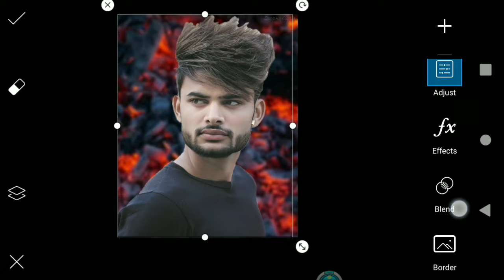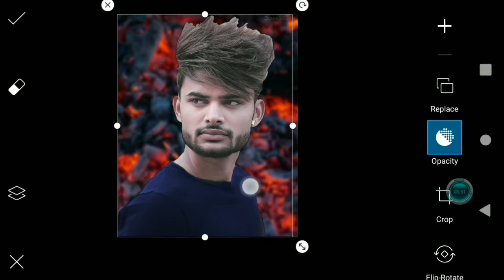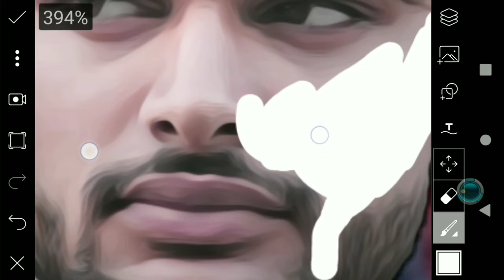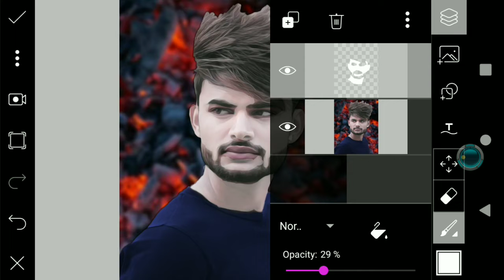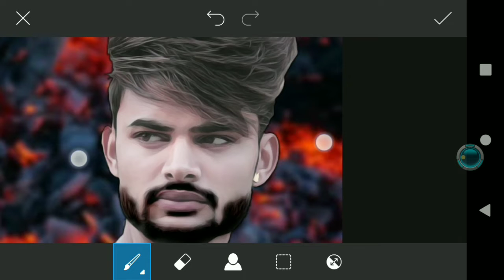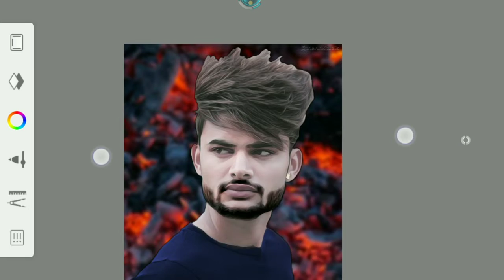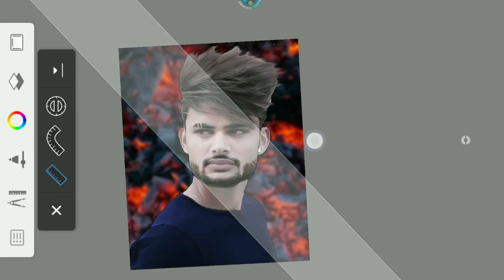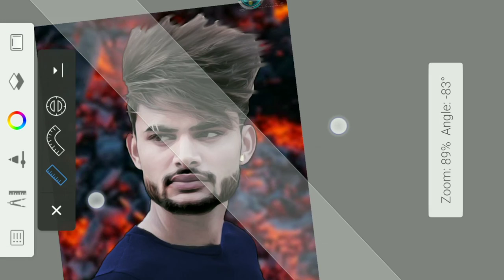Autodesk Skechbook 🔥 Picsart Editing | Proferssional Editing | Sameer Editz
Thansk For Waching 👍